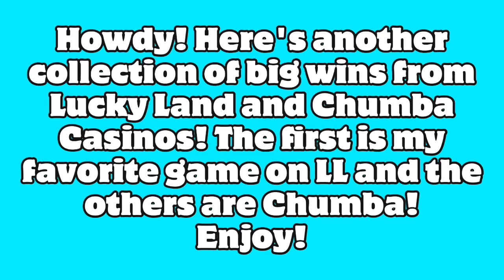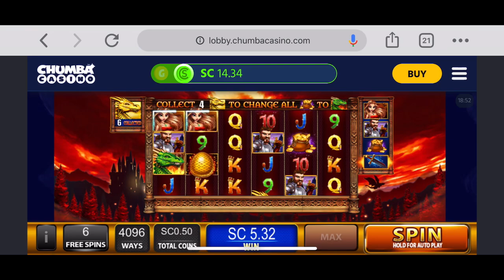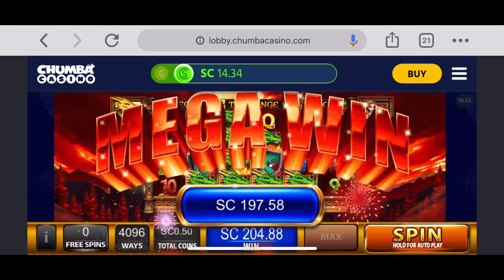HUGE BONUS WINS! CAI SHEN LAI, CRAZY BUNNY SPINS AND CRUSADERS GOLD! LUCKY LAND AND CHUMBA CASINO!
Betting small .50 and $1 on Lucky Land Slots and Chumba Casino!

Special Shout Out to RC Marx, Gold N Slots, Crispy, Andrew Mutton, Steven Kyle, and Rhonda Truitt for being Silver Lone Stars! Huge shout out to Wolverine 29 for being a Platinum Lone Star!